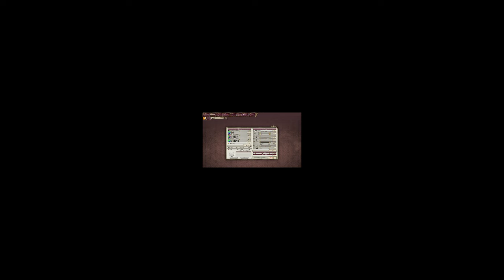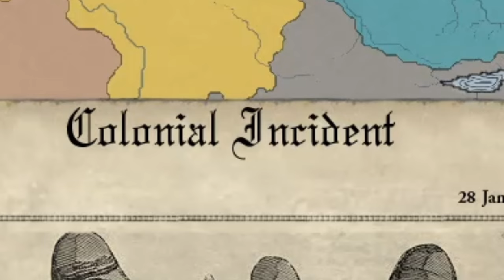Cómo unificar la India en Divergences of Darkness Victoria 2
En este video Juego con India.
El Mod utilizado: Divergences of Darkness

En el video de hoy Lucas juega con india, no rusia victoria 2! Aunque queremos ser una gran potencia como alemania o mejor dicho prusia, austria, reino unido, españa o rusia, yo he invadido iran y afganistan y he anexado partes de él.
No es un challenge de hoi4 o un reto de otro juego de paradox, estoy jugando una campaña de victoria 2 haciendo un video con un país de asia no europa como austria rusia españa irlanda romania italia serbia reino unido o rumania con el mod Divergences of Darkness.
Espero que os guste este gameplay de VICTORIA 2!